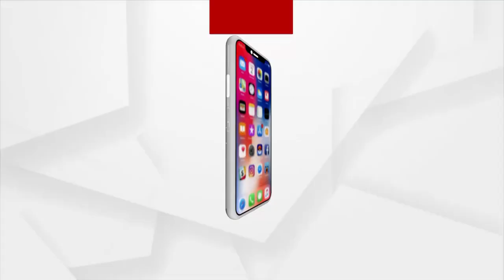Cuttack: No Development in Banjhiama village, Villagers are living up to Minister's Fake promises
There is no sign of development in Banjhiama village in Cuttack district. Villagers are deprived of basic amenities due to the negligence of the district authorities, for which they have to face many difficulties.